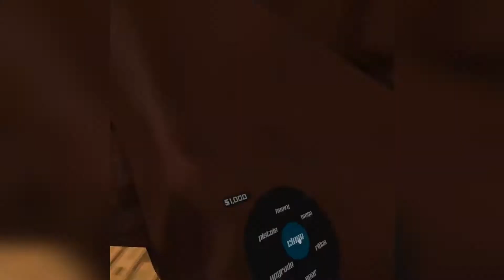Minecraft But Its In Pavlov Shack THE GAME ANIMATOR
Side Quest Allows Games That Arent On The Quest 2 And 1